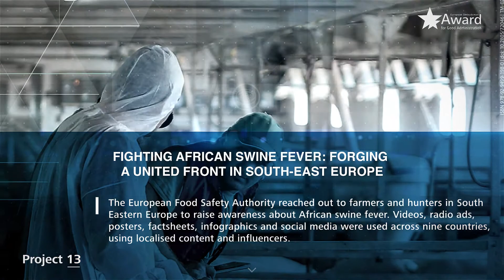13. Fighting African swine fever: forging a united front in South-East Europe